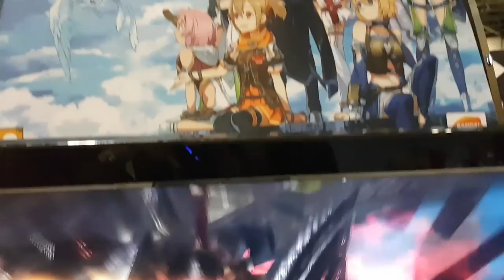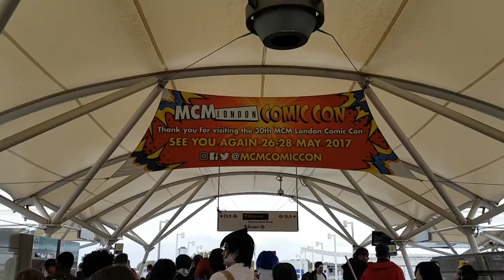London Comic-Con October 2016!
I went away to London Comic-con again!